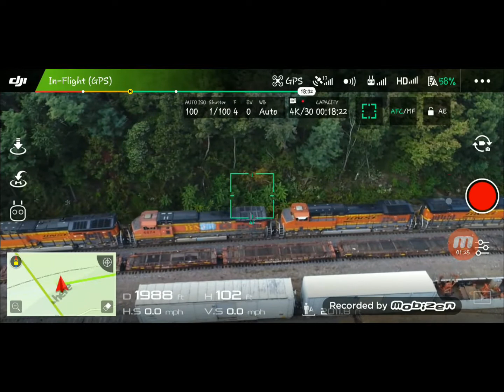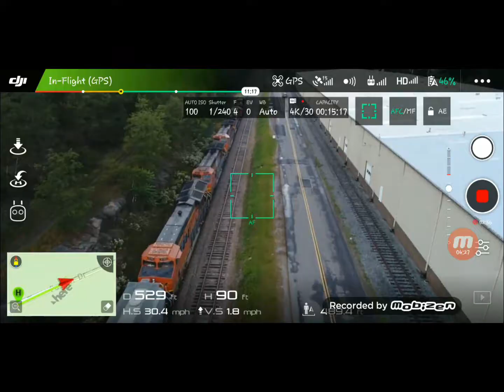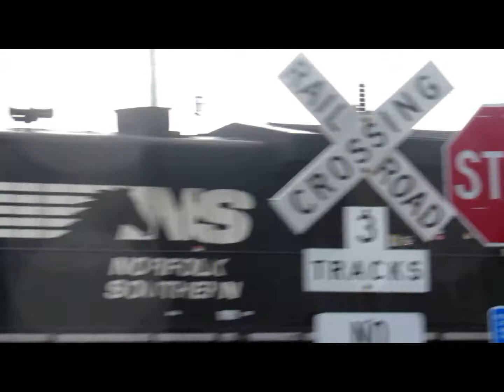NS/ BNSF 68Z (DRONE) with rail-fans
The drone is in the air,1st train i got was 37t then the 68z with 4 bnsf's
dji p4